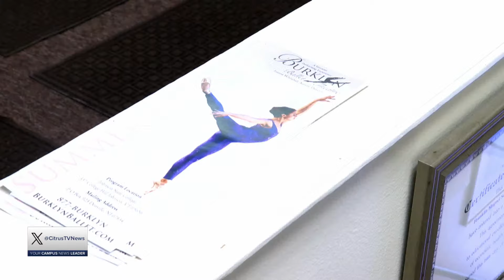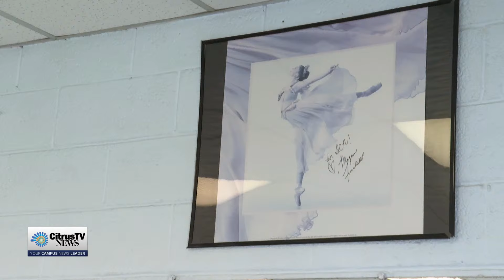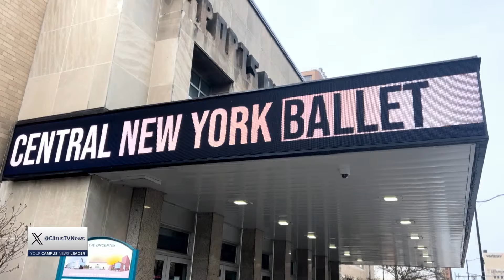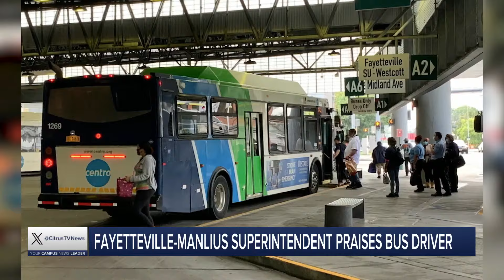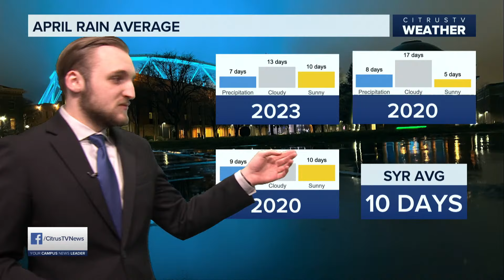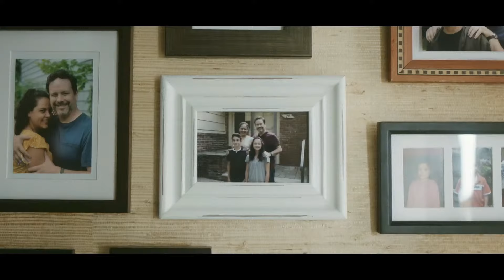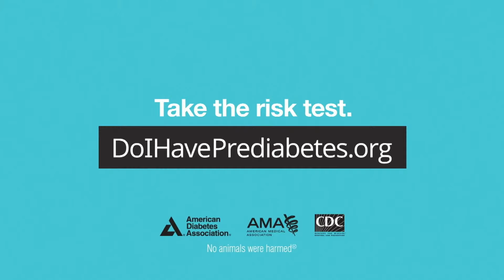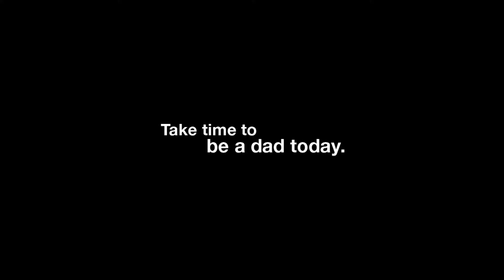News Live at 6 | Wednesday, April 3rd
Anchors: Zach Richter and Peyton Spellacy
Weather: Spencer Congel
Sports: Gino Antimorino